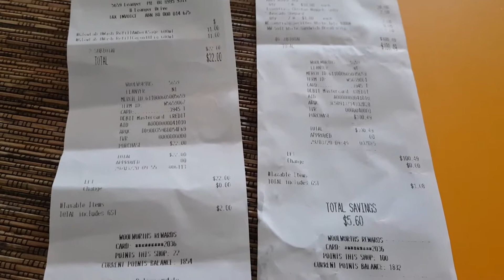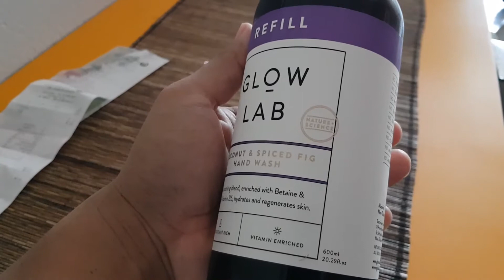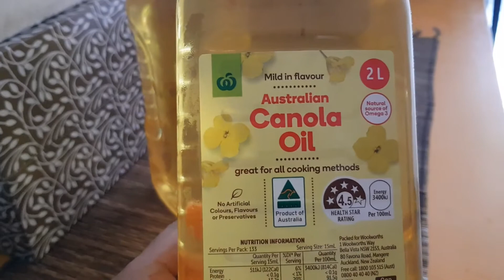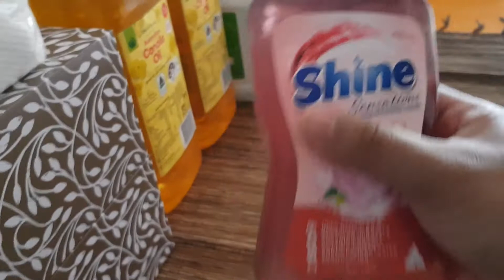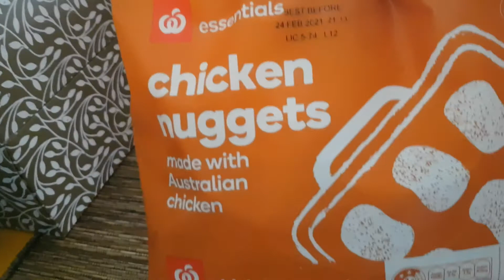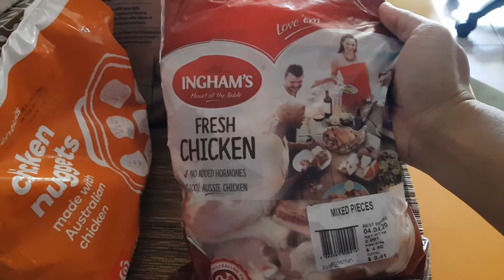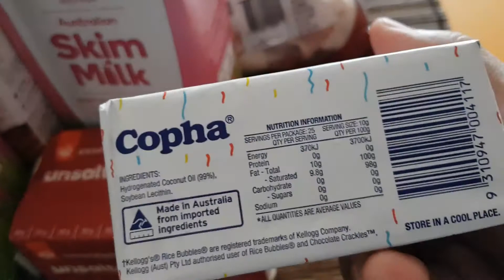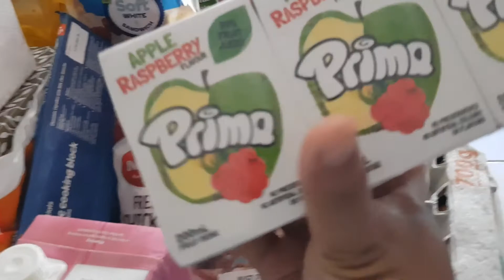DARWIN SHUTDOWN DAY 6: ARE THE PRICES GOING UP and NO MORE DISCOUNTS??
In a challenging moment like this, people still need to go shopping but you cannot have any normal weekly discounts at Woolies or Coles. We are a bit worried that rice is no longer available at the groceries and meat is undersupplied as well I guess.  Handwash and dishwashing liquid are so rare these days.  You may feel lucky if you could still purchase two boxes of facial tissue and two containers of laundry liquid essentials.